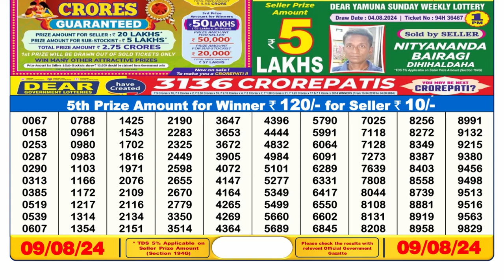✅Lottery Sambad 6pm 09.08.24 || OFFICIAL RESULT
✅Sikkim Lottery Sambad 6pm 09.08.24

1. lottery sambad
2. dear result 6pm
3. lottery result today
4. lottery sambad day